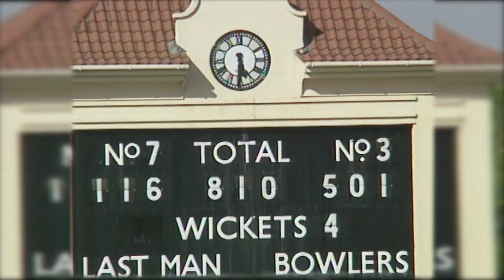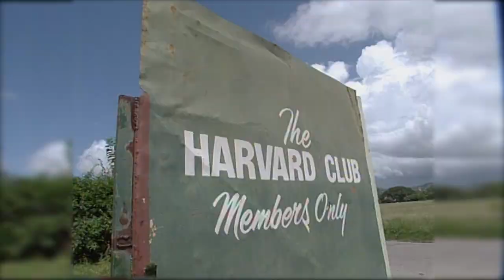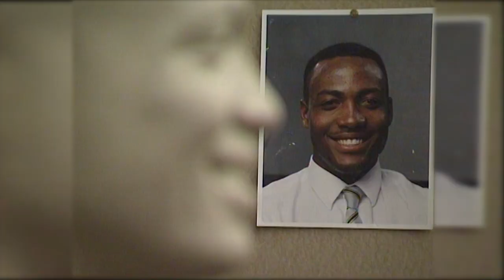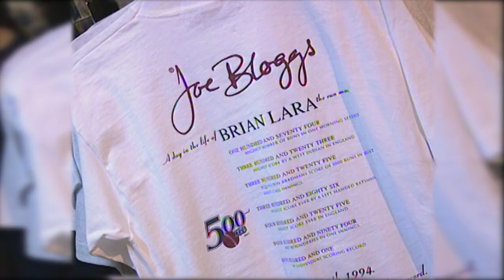Brian Lara: His Successful Cricket Career And His Legacy | Trans World Sport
A young Brian Lara spoke with Trans World Sport on his great achievements during the early stage of his career and his experience playing cricket as a child in his home town Cantaro in Trinidad and Tobago.